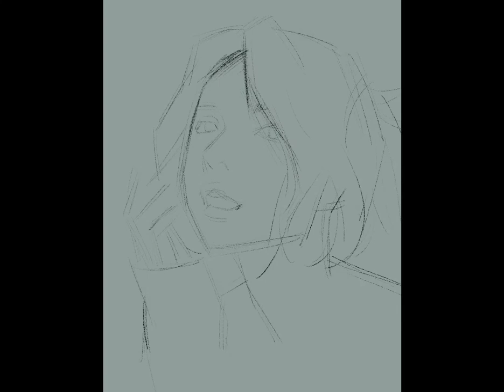2024.0416. Daily sketch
I am trying to commit myself to do at least one quick sketch every day.

Not sure how long I can last, but I am gm going to try.